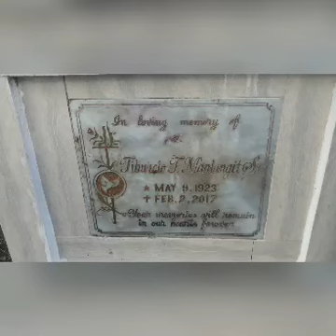VIGA CATANDUANES ISLAND JOURNEY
Take a look the simple life in a province... Enjoy watching.😀